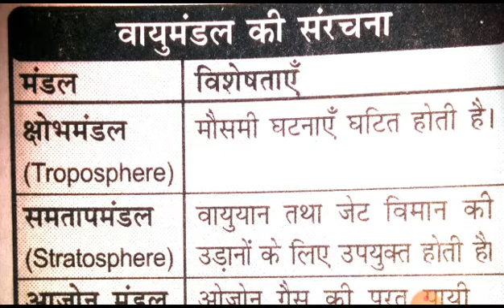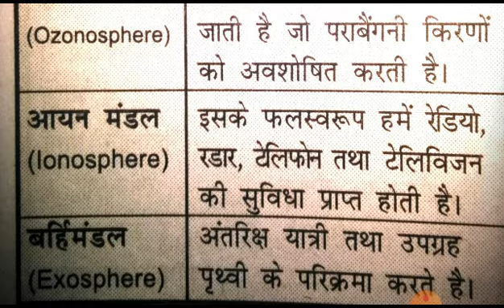वायुमंडल की संरचना By_Rk_Education_Class🔥 GROUP d NTPC Bihar Daroga OTHER EXAM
🔥speedy static gk gs Science Question Answer🔥 GROUP D, NTPC,Bihar Ssc,Bihar Daroga, OTHER

general_science_for_all_exam 🔥🔥 By_Rk_Education_Class🔥 GROUP d NTPC Bihar Daroga OTHER EXAM

rrb_ntpc cbt-2 gk & gs math reasoning 🔥🔥rrc_groupd bihar si,ssc mts etc
Please link share and subscribe our channel 👍👍👍👍👍 अपने सभी मित्रो के साथ शेयर जरूर करे  Thanks for watching, Awarness ke important question aur Answer bataye gaye hai jo 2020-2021 me hue hai ya hone bale  exam railway ntpc science gk gs gs live class ,gk gs quiz,online gk gs math reasoning class chemistry gk quiz political gk quiz history gk quiz, science gk for ssc CPO, general science for ssc chsl,